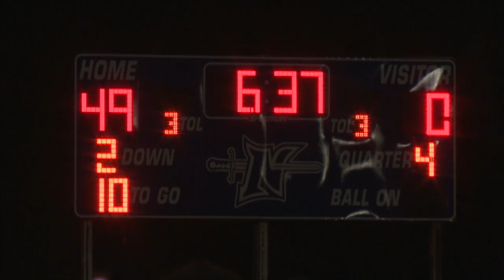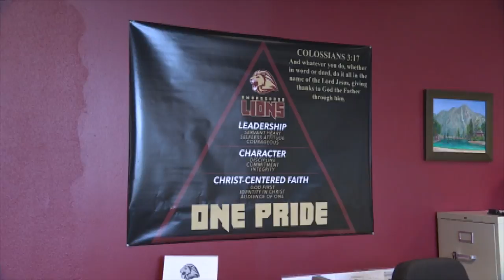The SportsDesk 37.17 HD - Torrance CitiCABLE - November 7 - 14, 2017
Join AJ Vittone for all the sports action from Torrance, California! Check out the highlights, interviews, scores and more from North, South West, Torrance & Bishop Montgomery, plus El Camino College.

“The SportsDesk”
November 7, 2017 – November 14, 2017
Show #37.17

Sports News:
• Bishop Montgomery High School Football vs. Cantwell-Sacred Heart High School Highlight *
• South Torrance High School Girls Volleyball vs. Orange Lutheran High School in the 1 Round CIF Div. 2 Playoffs Highlights *
• Ambassador High School Girls Volleyball vs. Sherman Indian High School in the 1st Round of the CIF Div. 10 Playoffs Highlights*
• El Camino College Womens Volleyball vs. Cerritos College Highlights*
• CIF Playoffs High School Girls Volleyball Scoreboards

Features:

• North Torrance High School Football wins Pioneer League Championship vs. South Torrance High School (Reporter – Dani Miskell)*
• West Torrance High School advances to CIF Playoffs vs. Torrance High School (Reporter – Anthony Scott) *
• El Camino College Football vs. Chaffey College (Reporter – Eric Kaback)*
• North Torrance High School Girls Tennis vs. Rancho Mirage in 2nd Round of CIF Div. 4 Playoffs (Reporter – Cedric Welton)*
• South Torrance High School Football Player Profile involving Senior Javin Fish and his brother, Freshman Jaxon Fish (Reporter – Anthony Scott) *
• Ambassador High Girls Volleyball Player Profile involving Senior, Alyssa Bobich (Reporter – Cedric Welton)*
• North Torrance Girls Softball League Fall Season Finale (Reporter – Dani Miskell) *

6:30AM, 4:00PM, 9:30PM & Midnight